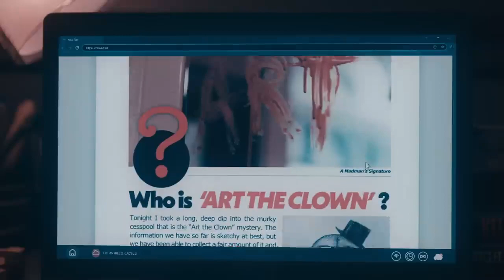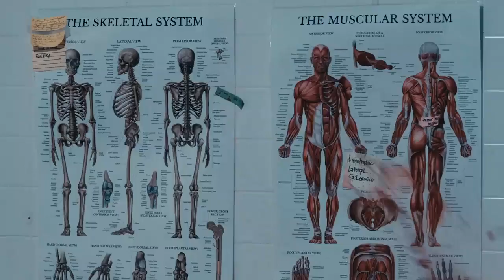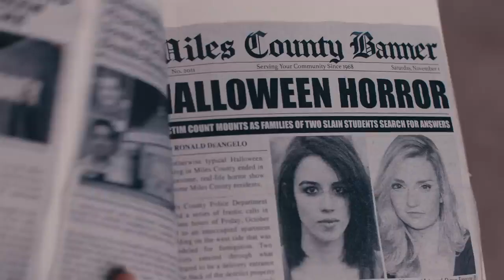TERRIFIER 2 Is One of the Most Violent Movies I've Ever Seen! - Movie Review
Welcome to Box of Chocolatez, where you never know what you're gonna get! Today I'm reviewing Terrifier 2, directed by Damien Leone.